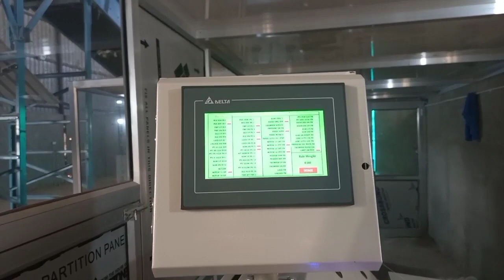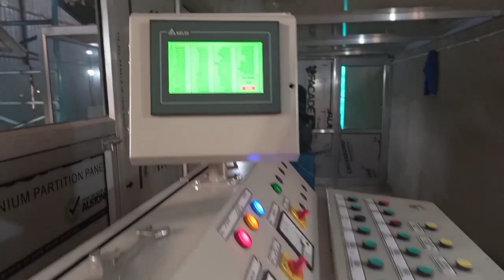How is cotton processed in factories?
Video highlights

How is cotton processed step step by step?

Processing of cotton in India

Cotton Processing Machine

Manufacturing process of cotton ppt

Manufacturing of cotton fiber